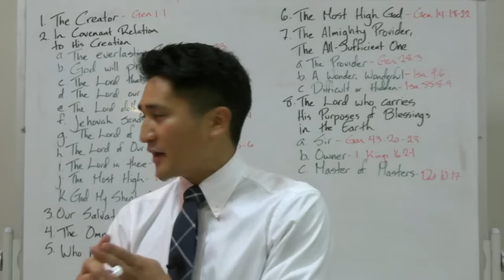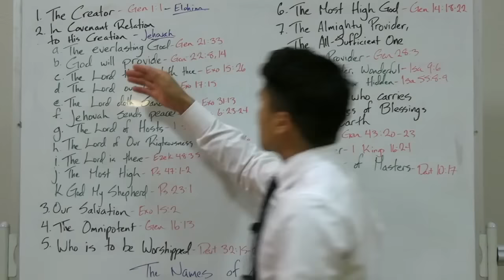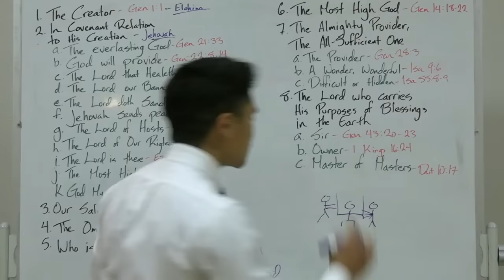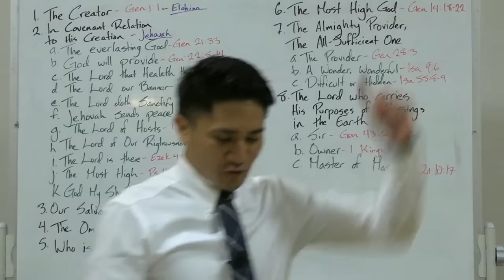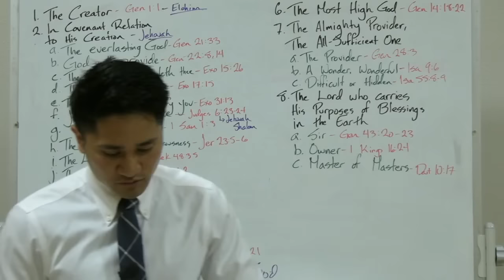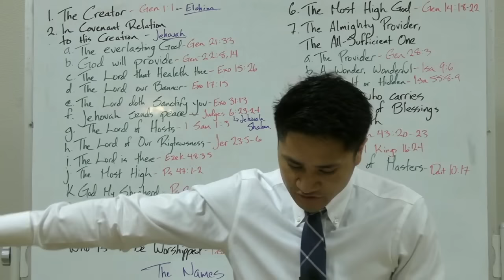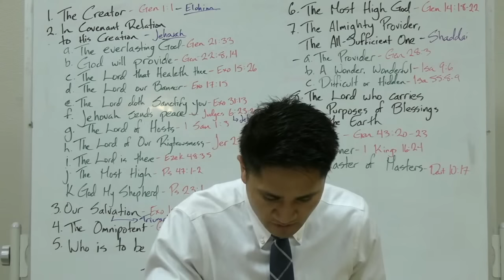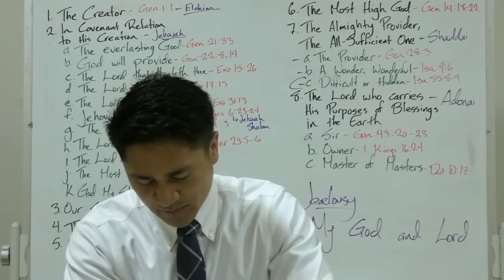The Names of God | Ralph Ridon